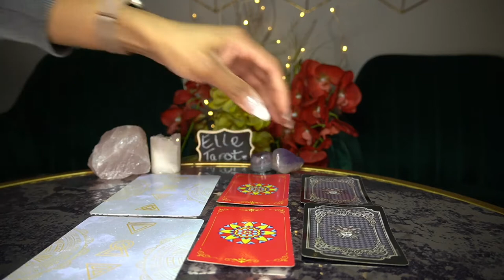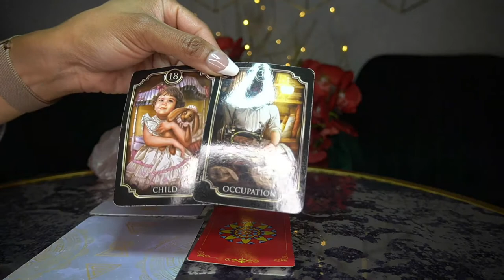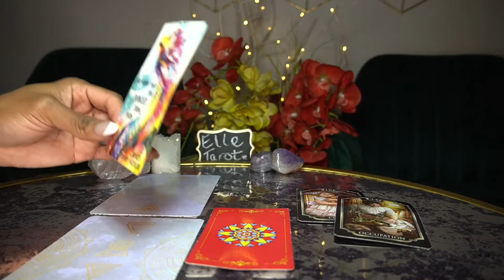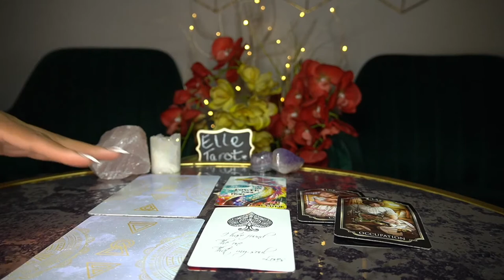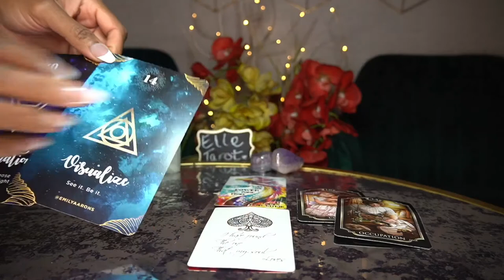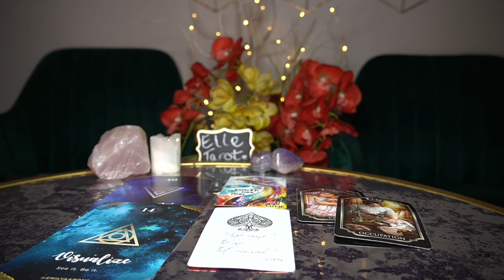VIRGO MAR '22 A NEW START IN LOVE;PASSION PROJECT